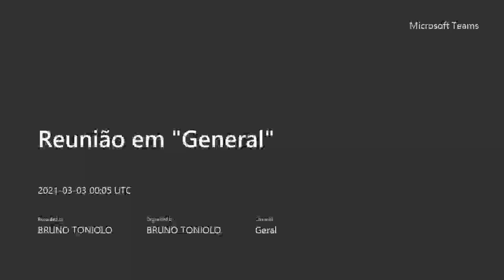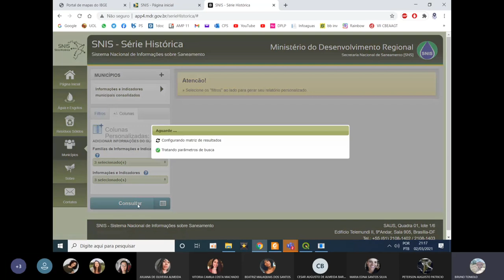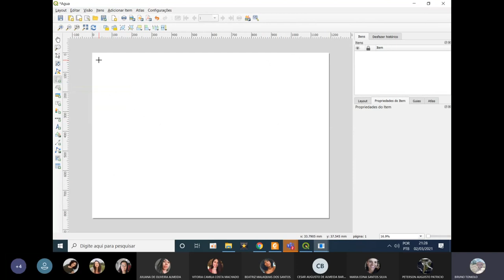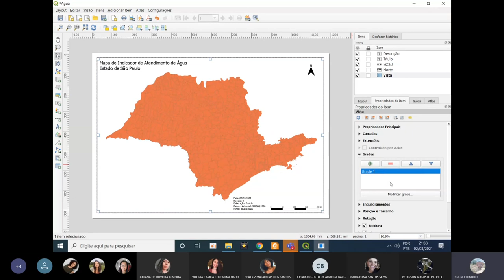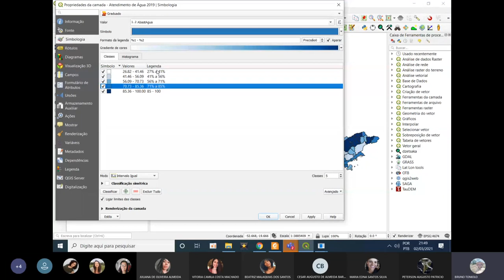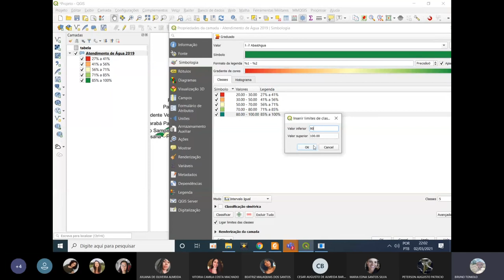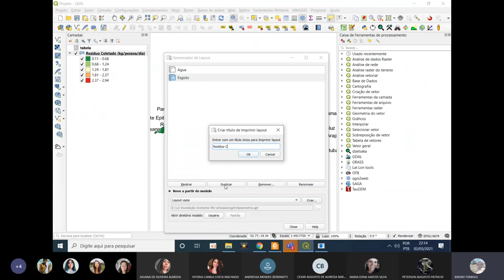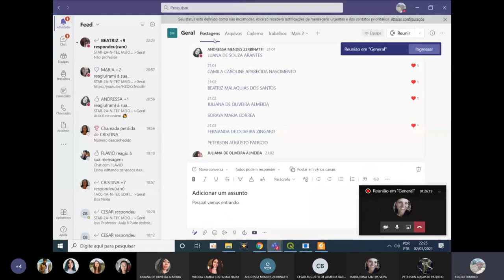STAR - Aula 8 - Confecção de Mapas Coropléticos de Saneamento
02/03/2021